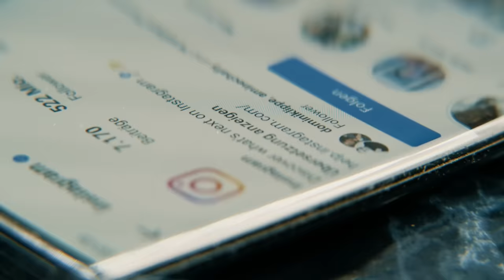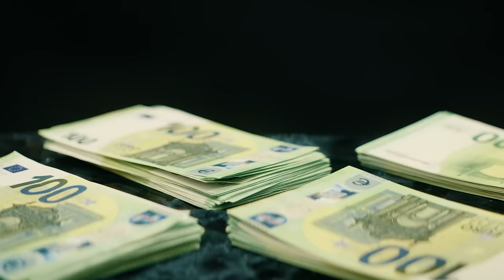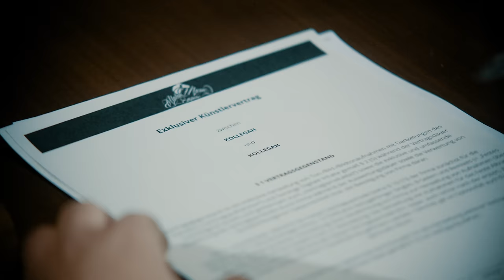KOLLEGAH - MONOPOL (Official Video) - FREE SPIRIT ALBUM OUT NOW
FREE SPIRIT OUT NOW
pumpt das Album auf Spotify & co. bis euch ein drittes Ei wächst, Alphas.

Das Musikvideo MONOPOL ist ein Film von Daniel Zlotin

Regie x DOP x Schnitt:
Daniel Zlotin

Produktionsleitung:
Edin Dzinic

Setbau:
Korab Beqiri

Produktionsassistenz:
Kai Steinke
Jason Barkman

Make Up:
Gülcan Arlsan

Kamera Assistant
Max Neusinger

Beleuchter:
Roman Spira

CGI:
Dmitro Sukhodol @Dreamteamstudios

Prod. by: Johnny illstrument & Dinski
Mix: FRIDZ
Master: FRIDZ